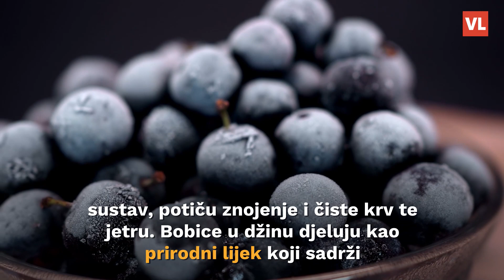Volite povremeno popiti 'čašicu'? Kad pijete, pijte džin jer je najzdravije alkoholno piće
Posljednjih je godina značajno porasla potražnja za džinom, alkoholnim likerom koji nastaje destilacijom bobica kleka, smreke i borovice, koje mnogi nutricionisti uvrštavaju među 'super namirnice'. One pomažu kod oteklina, astme, kašlja, virusnih infekcija, čuvaju probavni sustav, potiču znojenje i čiste krv te jetru.